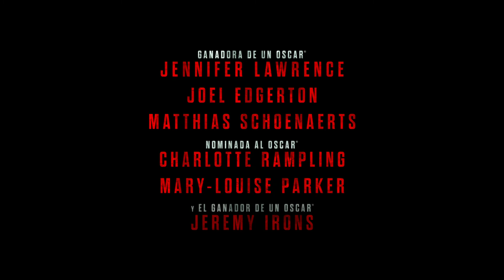Gorrión Rojo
Adaptación de la novela homónima de espionaje escrita por Jason Matthews, que dirige Francis Lawrence (Los juegos del hambre: Sinsajo - Parte 2, Agua para elefantes). Sus protagonistas son los actores Jennifer Lawrence (X-Men: Apocalipsis, Joy, El lado bueno de las cosas) y Joel Edgerton (La venganza de Jane, Black Mass. Estrictamente criminal, El regalo).